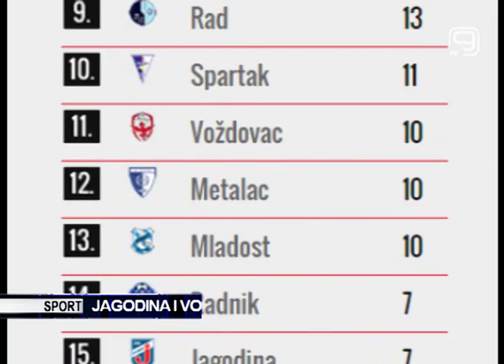TV KANAL 9, NOVI SAD: JAGODINA I VOJVODINA BEZ POBEDNIKA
Fudbaleri Vojvodine izvukli su remi u Jagodini, u zaostaloj utakmici šestog kola superlige Srbije. U drugom susretu ovog kola duel između Partizana i Rada u Beogradu završen je istim rezultatom, 1:1.